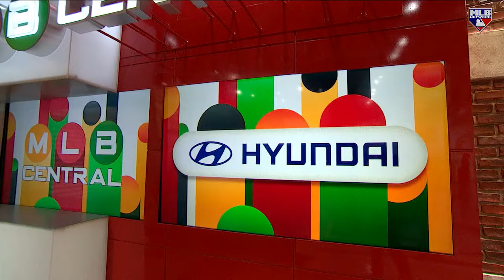Dave Martinez Sticking Around in Washington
MLB Central discusses the latest news around the league, including the Nationals agreeing to an extension with Dave Martinez and more